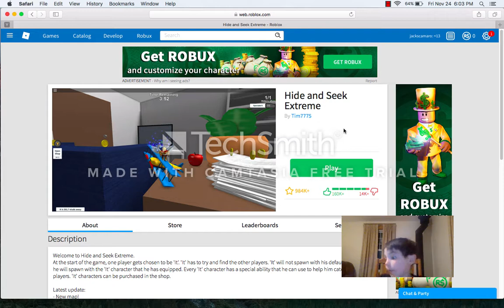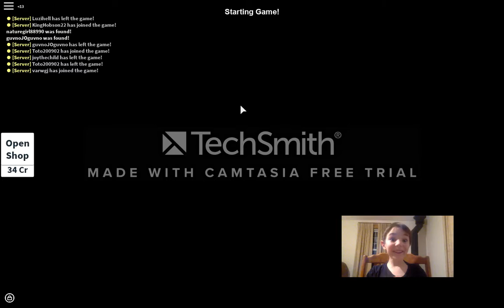ROBLOX HIDE AND SEEK! AWESOME GAME PLAY - JACK THE CREEPSTER